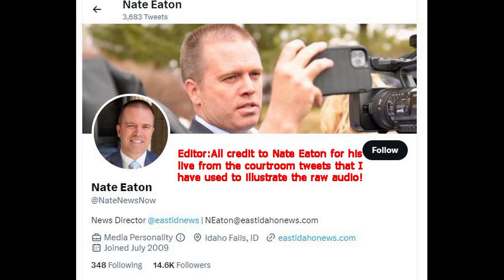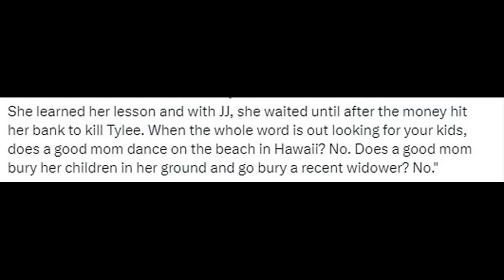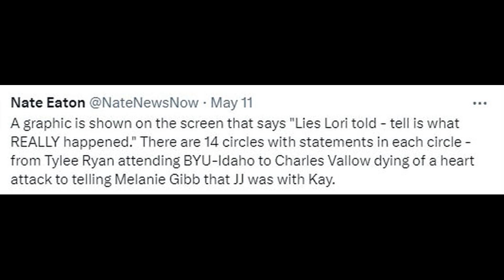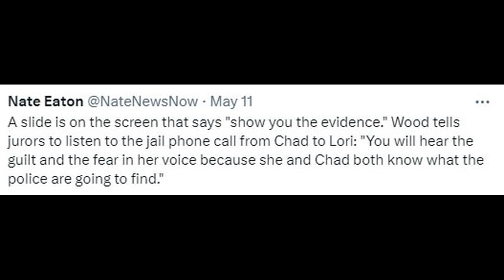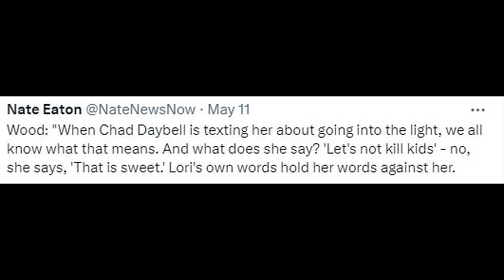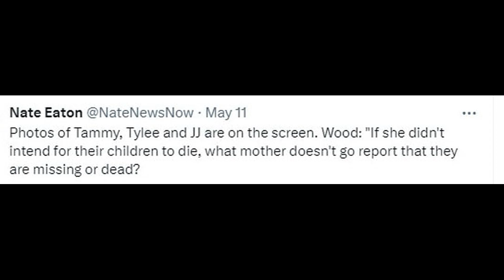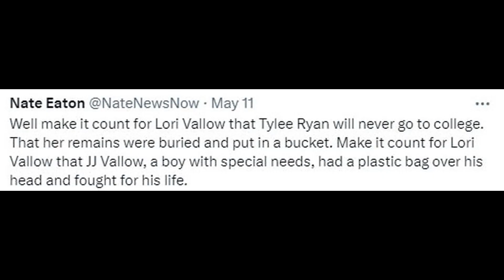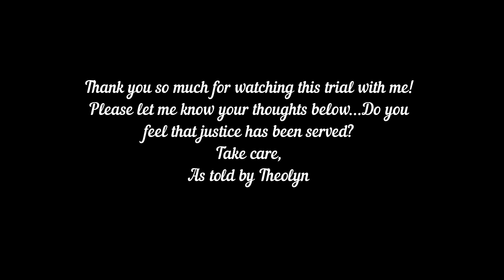State's REBUTTAL & Jury Verdict - LORI NORENE VALLOW TRIAL - GUILTY!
The following video contains the audio feed from the trial - edited for time. Long pauses, paper shuffling, and silence have been edited out for the viewer's listening ease. I have also boosted the audio, added pictures from the court files, the document dumps, and from the public media. The choices of which pictures to show are my own (opinion). Special thanks goes out to NATE EATON of East Idaho News for his excellent coverage of this case from beginning to end.

The following video contains my opinion. Opinions are not facts. Viewers are encouraged to do their own research in order to best form their opinions. Thank you.